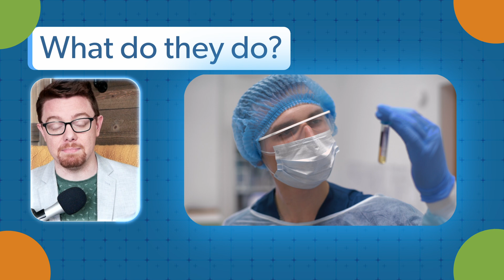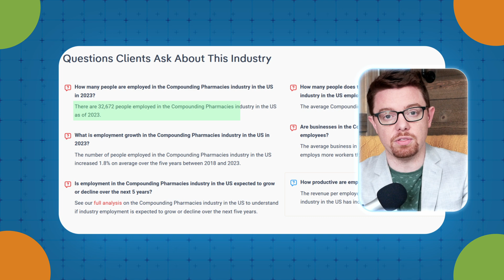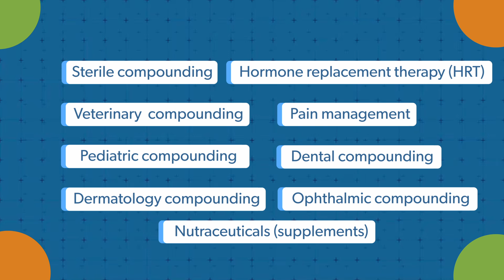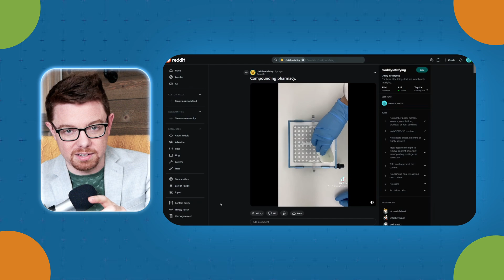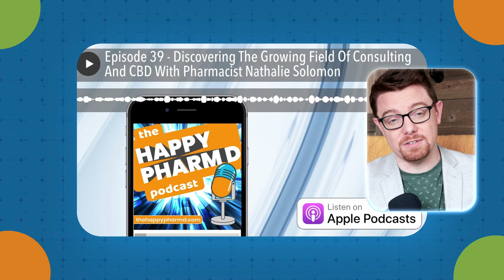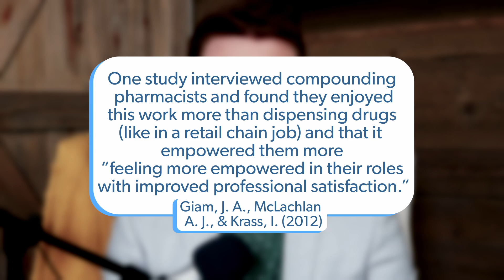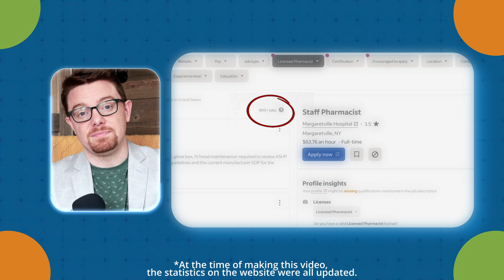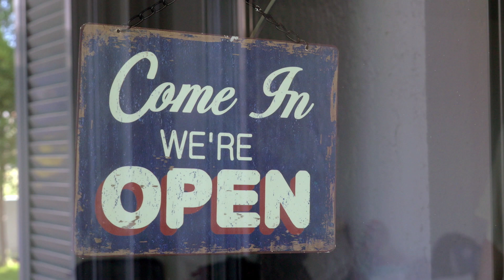Is Compounding Pharmacy Right For You?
Explore the dynamic world of compounding pharmacy careers with The Happy PharmD Coach, Alex Barker.

Discover what compounding pharmacists do, their salary ranges, job satisfaction levels, and the future outlook for this specialized field.

Whether you're considering a career switch or curious about pharmacy innovation, this video provides essential insights into a fulfilling career path dedicated to personalized medicine.

Alex Barker is the founder of The Happy PharmD — a community crafted for pharmacists to navigate their career paths together, securing their dream jobs swiftly at organizations where they’re truly valued—and, of course, earning well!

01:04 - What Do Compounding Pharmacists Do?
03:06 - Salary insights, including average salary range and comparison with other pharmacy careers
05:28 - Job satisfaction and benefits of working in compounding pharmacy
08:36 - Demand outlook, current job market trends and future prospects in compounding pharmacy
10:35 - Flexibility and work-life balance, including typical work schedules and conditions and opportunities for autonomy and continuous learning
13:06 - Overall assessment: Combined scores for salary, satisfaction, demand, and flexibility